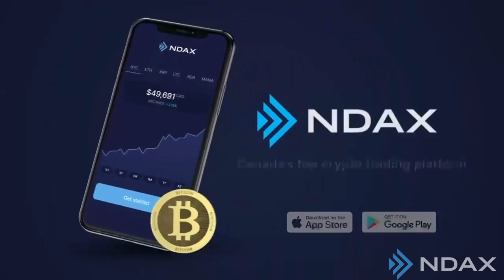Market Recap - June 26th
BTC flying off the shelf. Blackrock, Invesco, WisdomTree. And Deutsche Bank. 📢🫨